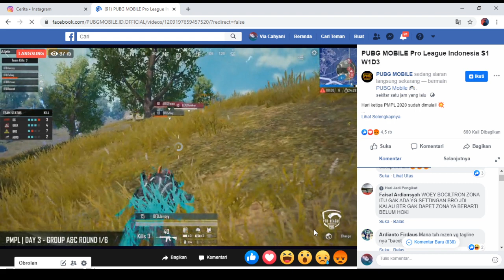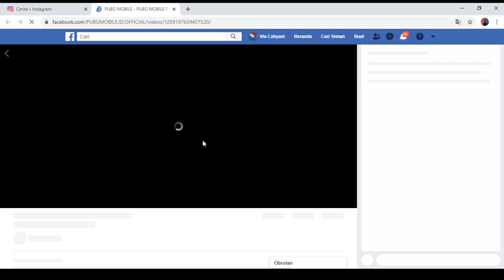Day 3 Round 1 Siapakah Pembuka WWCD ? PUBG MOBILE Pro League Indonesia (PMPL 2020) ERANGEL